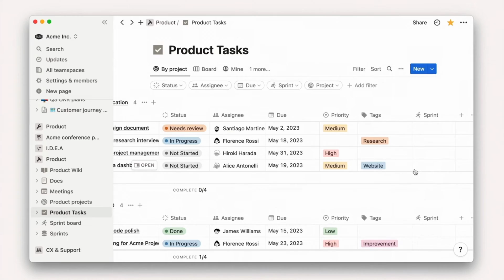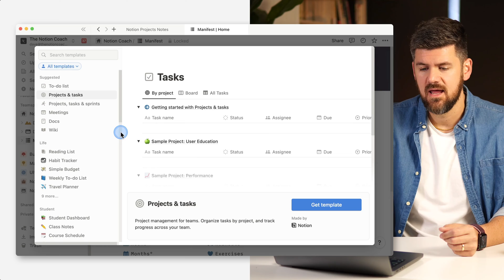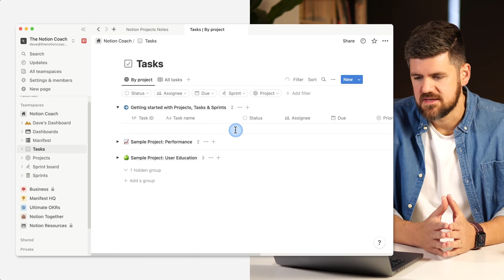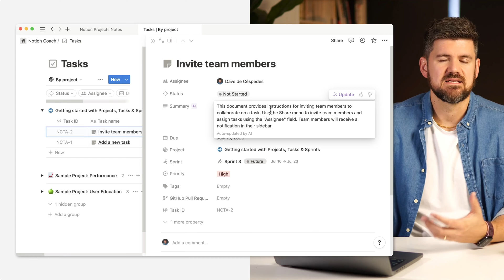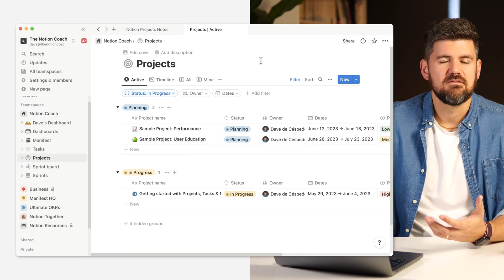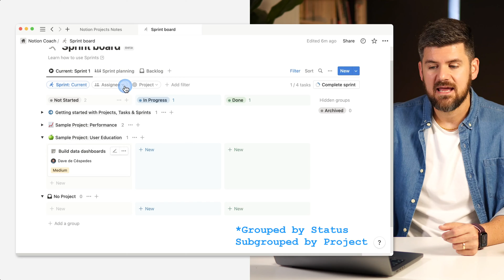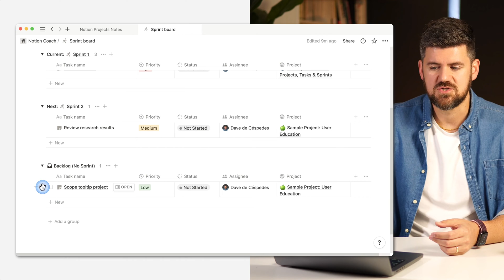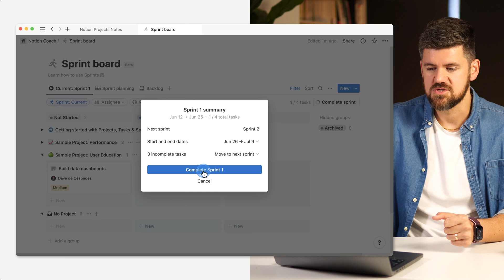Notion Projects | How does it work and who's it for?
Hey there! In this video, I'll be giving you a comprehensive introduction to Notion Projects. As a Notion Coach, I'll walk you through the ins and outs of this new template designed to streamline project management in Notion. We'll dive into how it works, who can benefit from it, and whether it's the right fit for your team if you're already using task and project databases. Together, we'll explore the Projects, Tasks, and Sprints databases included in the template and uncover their unique features. You'll discover the power of sprints for effective task planning and execution. If you're looking to level up your project management workflow in Notion, this video is perfect for you. Let's get started on maximizing your productivity with Notion Projects!